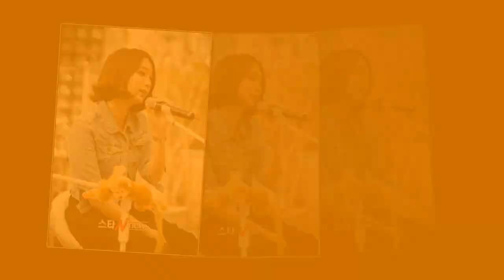Lee Min Jung 이민정 # 2